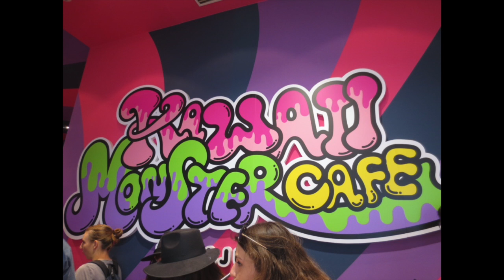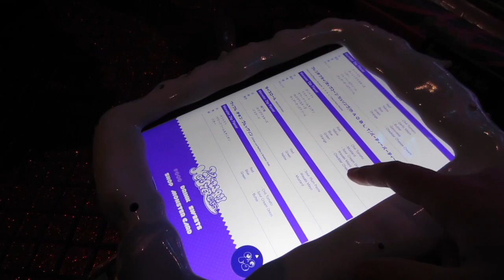Japan Vlog #2 /Tokyo Adventures! Kawaii Monster Cafe & Harajuku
My Links:
vine: @lindsayforeverr
myanimelist: lindsayforever